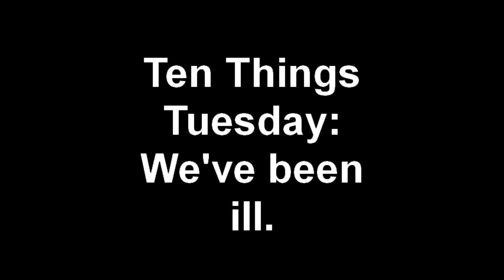Ten Things Tuesday: We've been ill... (11/30/10)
It was Ten Things Tuesday and we were too sick to make a video